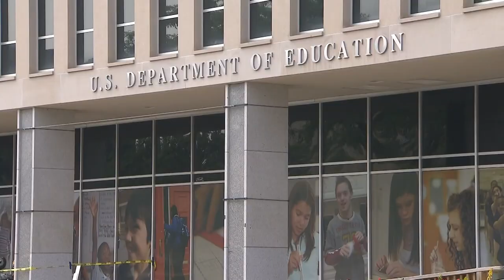Minnesota lawmakers reach deal for free college tuition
Minnesota lawmakers this week reached a deal that would provide free tuition for eligible students.